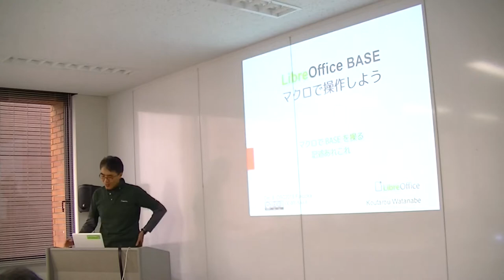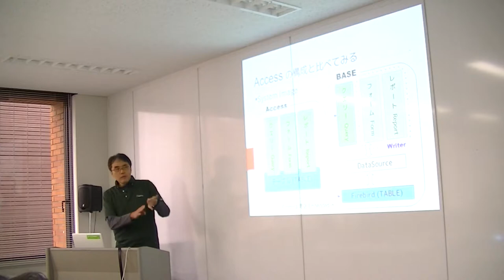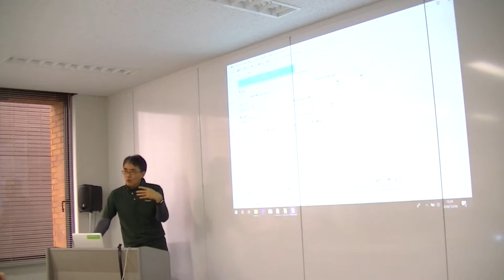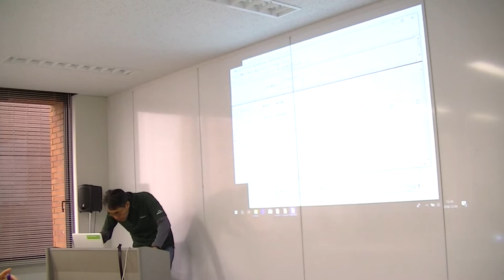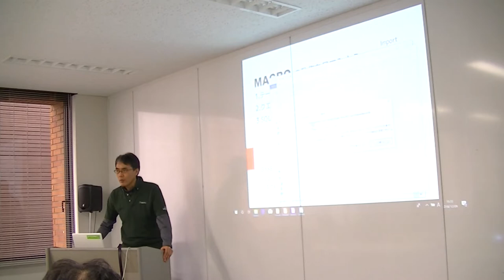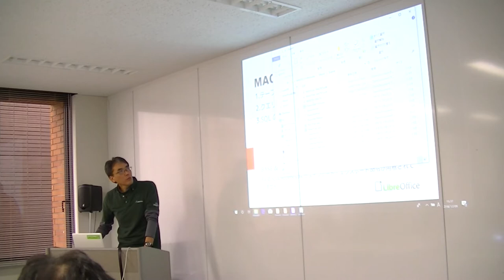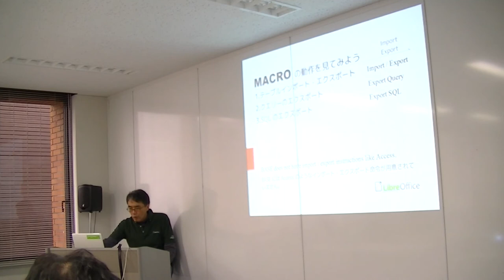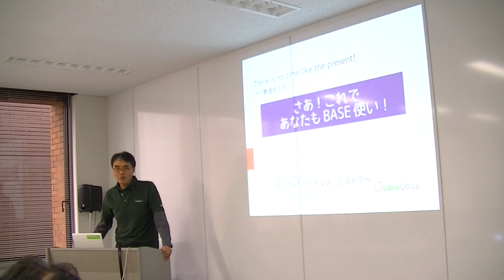マクロでBASEを操作しよう BASE Let's operate with macros - 渡邊 浩太郎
第8回九州LibreOffice勉強会 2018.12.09